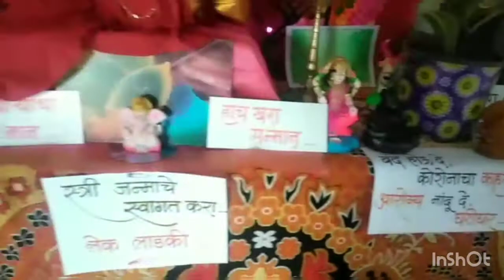4 गौरी गणपती सजावटी/mahalakshmi decoration mahalakshmi decoration idias/gauri ganpati